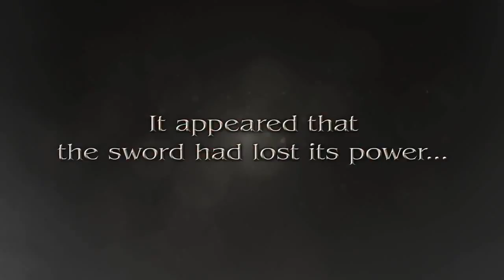SoulCalibur V - Vidéo Trailer HD - Comic Con 2011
Vidéo de SoulCalibur V (PS3, Xbox 360). N'hésitez pas à visiter pour découvrir des vidéos in-game de jeux !